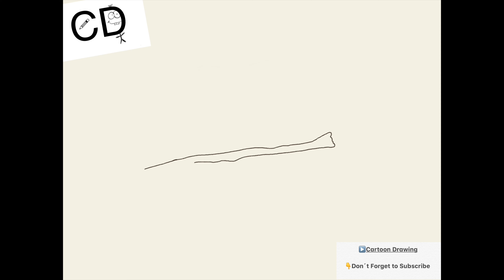How To Draw Cartoon Bird Easy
I hop you enjoy this drawing of Cartoon bird

Cartoon Drawing is daily super cool videos of drawing. Everyday new video with new ideas.

I draw with ApplePencil on iPad Pro but you can draw same drawing with paper and pencil.

How To Draw bird, how to draw , how to draw cartoon , drawing easy, drawing cartoon, art for kids, fast drawing, easy drawing